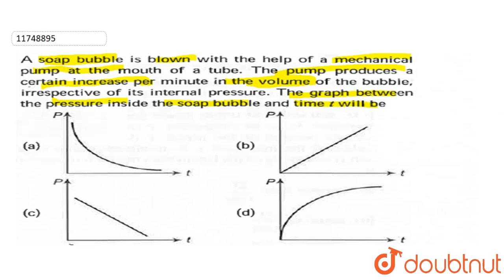A soap bubble is blown with the help of mechanical pump at the mouth of a tube. The pump produces a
A soap bubble is blown with the help of mechanical pump at the mouth of a tube. The pump produces a cartain increase per minute in the volume of the bubble, irrespective of its internal pressure. The graph between the pressure inside the soap bubble and time `t` will be